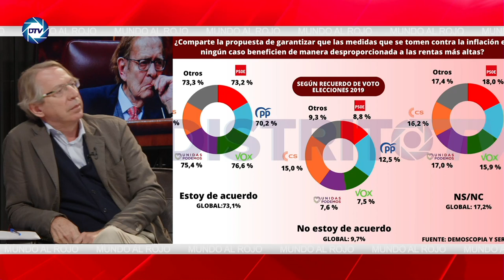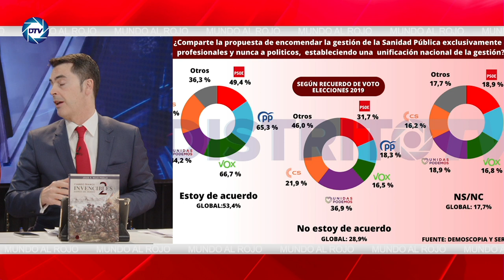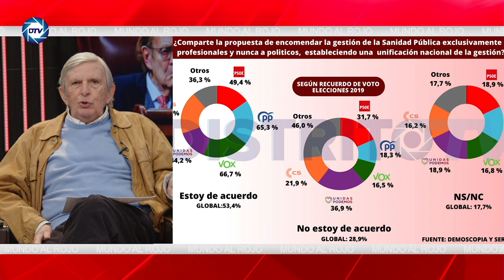ROBERTO CENTENO habría que hacer 💥jucios de Nuremberg💥 contra los que dividieron ESPAÑA en 17 trozos